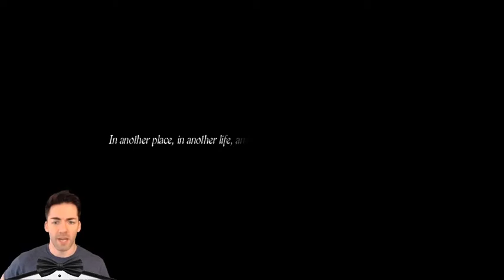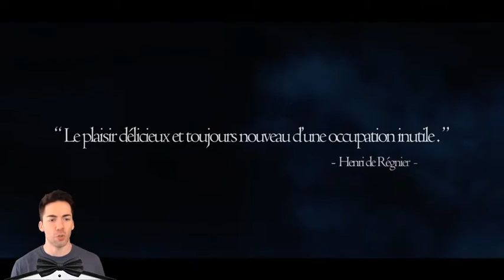Dragon's Dogma - First Hour TLDR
Today we venture into the land of monsters.  Come see the first hour of this Action-Adventure game in only 10 minutes!

Like what you see?  Become a part of the community and suggest the next First Hour TLDR game!